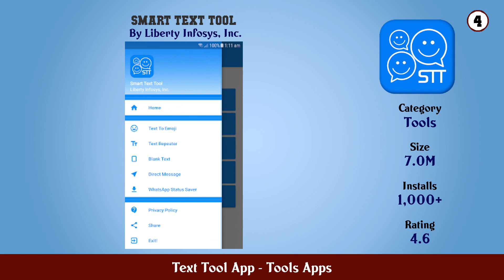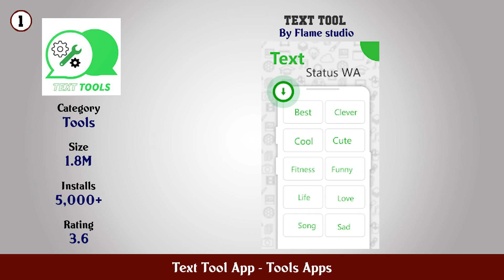Top 10 Text Tool App Android Apps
In this video we have listed Top Text Tool App Android Apps. This video is for information and reference purpose only.